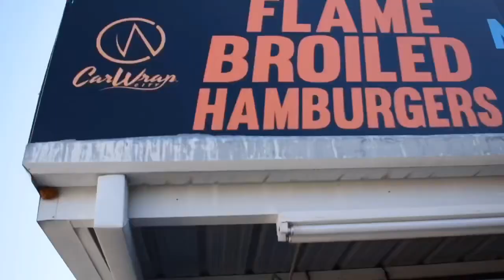LMR Cruise In 2018 : Mustangs invade Texas Motoroplex!!!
A little look at the OTD Cruise into the Late Model Restoration show at Texas Motorplex. Free event with free drag racing, revving contest, and Burn out contest. Meet up with my fellow dipper Jason Brozak @jbrozak, and ended doing some passes down the 1/4 mile.